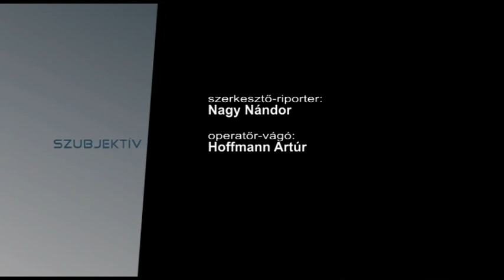Szubjektív - 2014.05.28. - Vendég: Gobby Fehér Gyula, író, újságíró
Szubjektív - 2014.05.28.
- Vendég: Gobby Fehér Gyula, író, újságíró